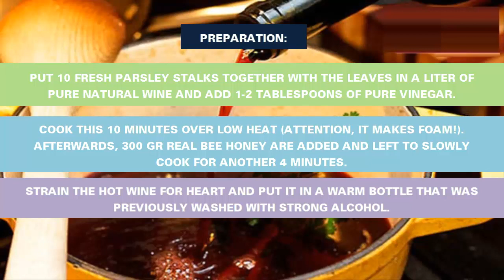MAGNIFICENT RECIPE! NATURAL REMEDY FOR HEART PROBLEMS 800 YEARS OLD!- Natural Remedies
The Healthy Lifestyle is a rapidly growing community dedicated to helping you discover your most healthy, balanced, and natural life.

The Healthy Lifestyle has quickly become one of the world’s largest information hubs connecting regular people with cutting-edge research and the insights of medical professionals.

We know that accurate, trustworthy sources are hard to find through the mess online. That’s why we feature articles written by health practitioners with real-world experience dealing with patients. They truly understand nutrition and the science behind it, and have seen first-hand the impact that holistic, natural healing, and simple lifestyle changes can have on lives!

The Healthy Lifestyle goal from the start has been to help spread and share the most useful, interesting, and life-changing natural health information in a language everyone can understand.

And everything we do, from our daily articles to the natural health newsletter we send out every week, reflects that original vision. We are building a connected world in which information that can truly heal is within everyone’s reach.

We also love the community spirit that’s emerged at The Healthy Lifestyle. So we strive to foster it in everything we create, from our lively Facebook page to the email conversations we have with readers every day.

If you have other questions we didn’t address here or have any ideas for ways we can serve our readers better, you can reach out directly at The Healthy Lifestyle. You can even just drop by to say hello. He’s looking forward to hearing from you! ??

Why do you guys use ads?

Ever since Oren and Mo started The Healthy Lifestyle, the easy accessibility of natural health knowledge has been one of the core values driving everything we do. To keep the information we share accessible to all, we knew that it must remain completely free.

But hosting and maintaining a community of millions of readers isn’t cheap (in fact, it’s quite expensive)! Our ads have been a big reason we’ve been able to keep providing high-quality natural health resources to our readers for free all this time. Hopefully sometime in the future we won’t need them at all!

Why are your headlines so dramatic sometimes?

The natural health world is already marginalized by Big Industry and misinformed popular belief. Even within the natural health sphere itself, many only care about their business, their product, their profit.

We are not like that. We’re in it to make a real, positive impact on our readers’ lives, and the knowledge we share truly can do that. But, for that knowledge to be seen and heard, we can’t let those self-interested voices drown it out. For this reason, we write our headlines in such a way to get the most attention possible.